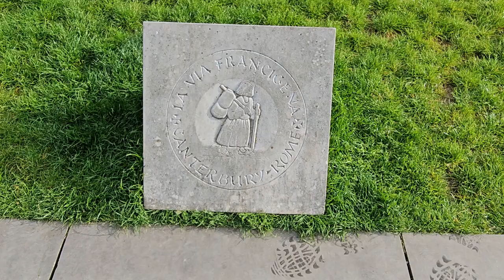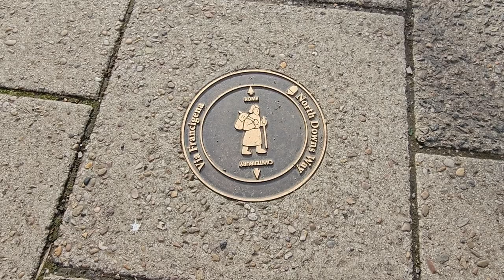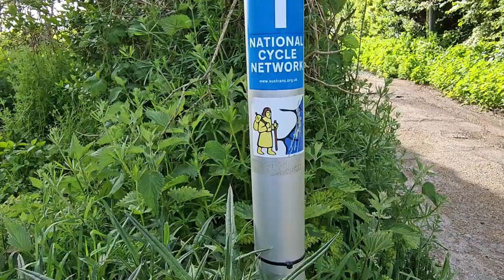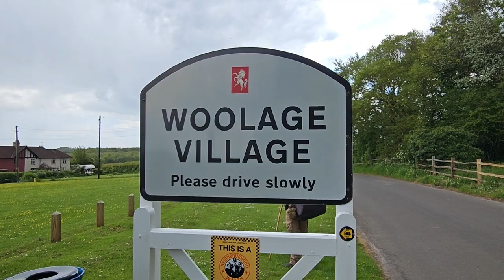Jour 1 : Et c'est parti ! - VIA FRANCIGENA / GR145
Tu peux soutenir la chaîne avec ma cagnotte en ligne, un grand MERCI par avance